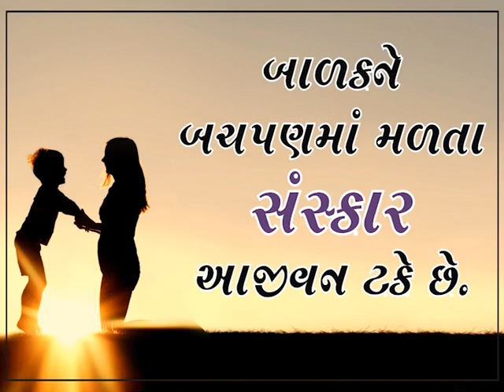બાળકને બચપણમાં મળતા સંસ્કાર આજીવન ટકે છે. | Gujarati inspirational Story | Gujarati Varta